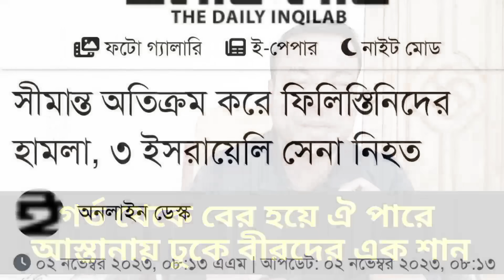গর্ত থেকে বের হয়ে ঐ পারে বীররা || দখল দারদের আস্তানায় ঢুকে এক শান